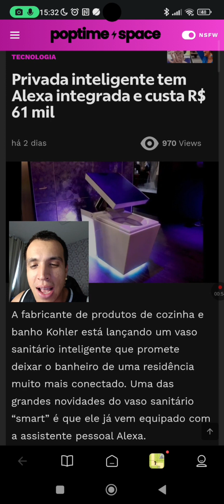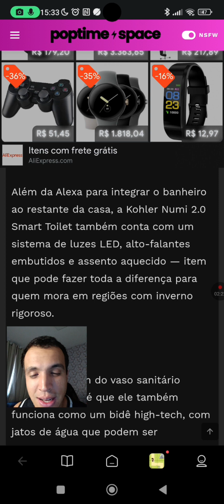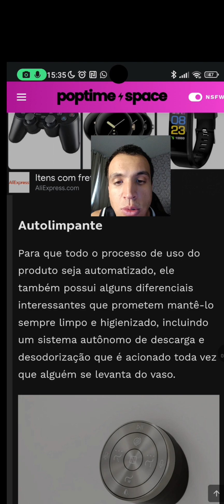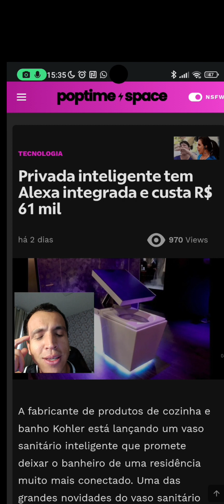Uma privada Inteligente com Alexa Integrada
Vaso Sanitário com Alexa Integrada